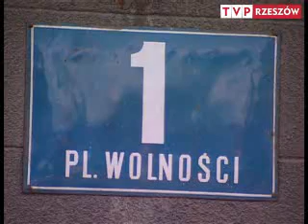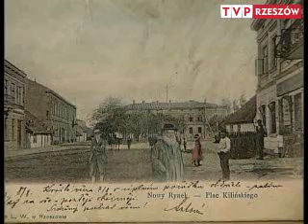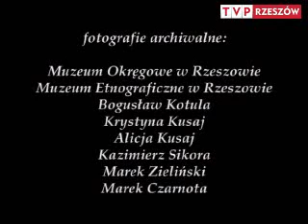Rzeszów stare targowiska 1